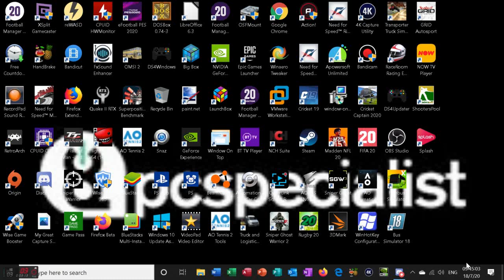S19 series cancellation announcement